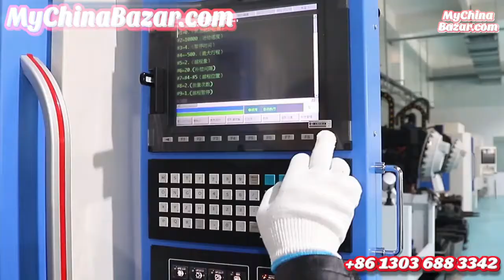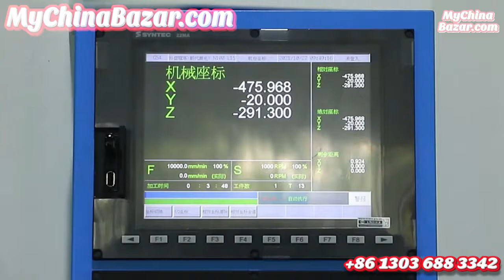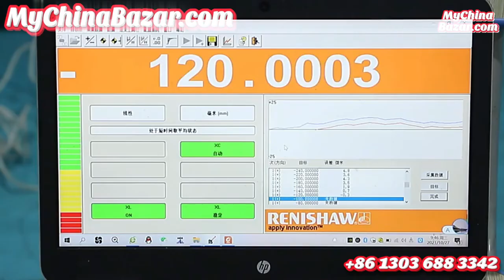CNC Vertical 3 Axis Milling Machine | My China Bazar dot com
CNC Vertical 3 Axis Milling Machine